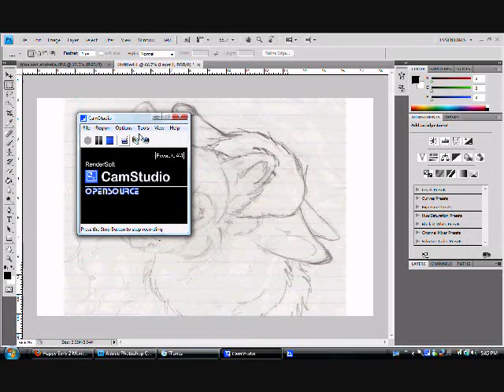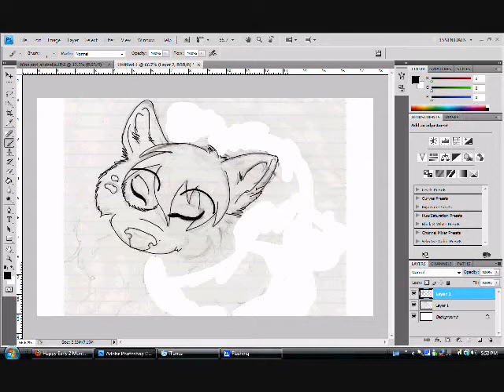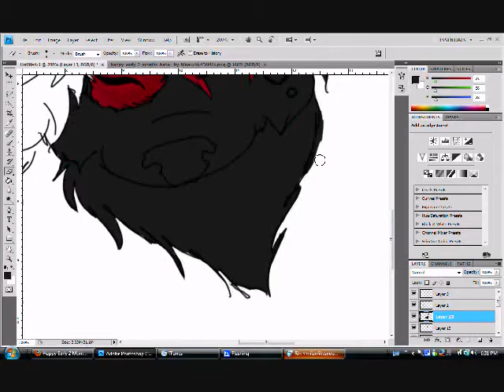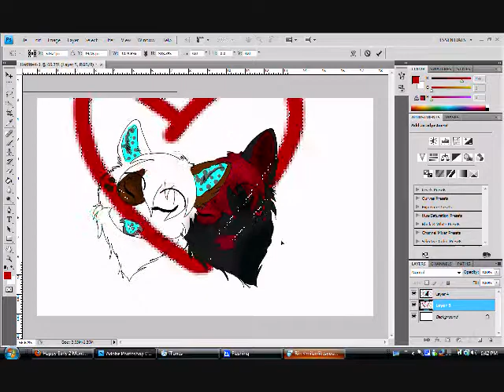Rena + Abrizelle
I drew this for the cutest couple ever hope you two last forever~
I got the song from: BootiHole video (Remake) Love Language
Program:Photoshop Cs4
Tablet Wacom Pen and Touch